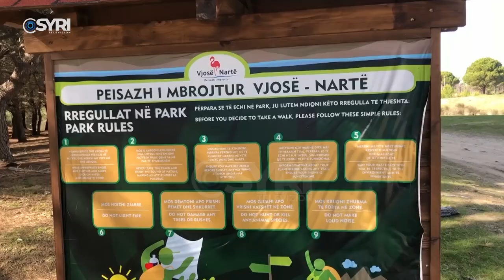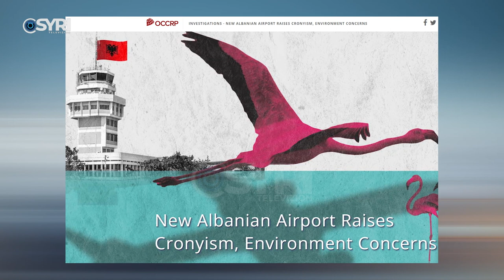Hije dyshimi për Aeroportin Ndërkombëtar të Vlorës, qeveria ndryshoi kufijtë e zonës së mbrojtur